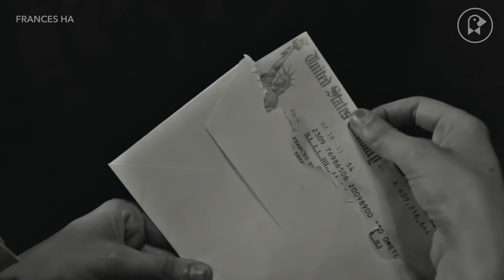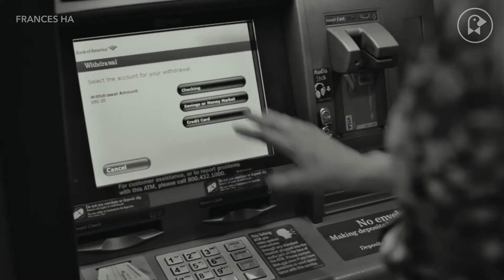Greta Gerwig's Career Evolution, From Actor To Director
Onscreen, Greta Gerwig’s whip-smart sensibilities and fearless vulnerability bring an easy authenticity to complicated yet beguiling characters. Offscreen, she has collaborated with the likes of Joe Swanberg, the Duplass brothers, and Noah Baumbach as a writer and a co-director (even while often still the star). Now, her feature directorial debut Lady Bird, starring Saoirse Ronan, is lighting up the festival circuit. Gerwig seems destined to keep dominating in the unique cinematic niche that she herself helped to create.